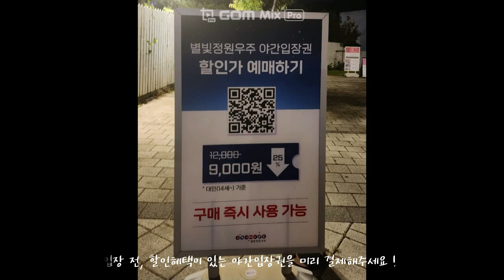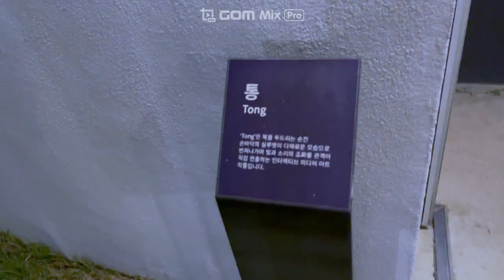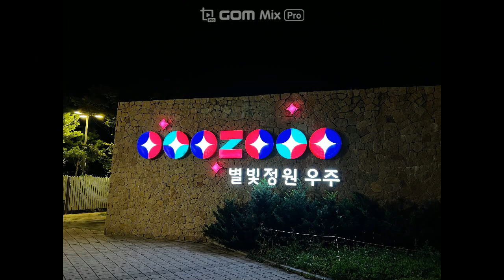[10월 이달의 이천 유튜버] 이천 별빛 우주를 담다